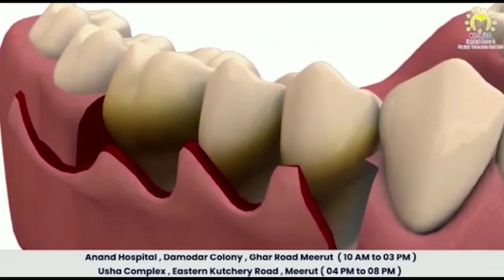लू लू मॅाल में नमाज पढ़ी गयी तो हनुमान चालीसा का पाठ होगा। Firstbyte.Tv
सीएम योगी ने 10 जुलाई को किया था मॅाल का उद्घाटन
13 जुलाई को नमाज का वीडियो हो गया वायरल
हिंदू महासभा ने दी हनुमान चालीसा पाठ की ध